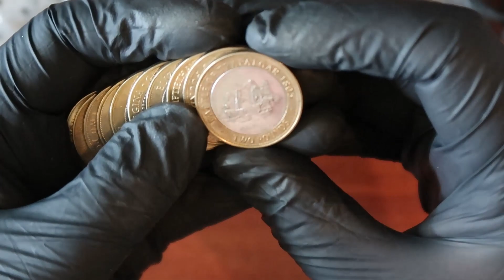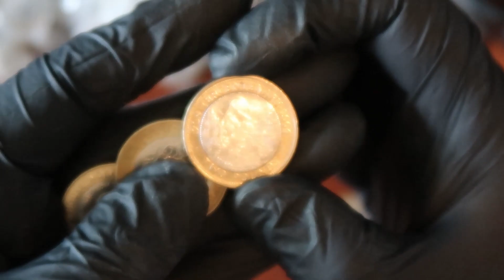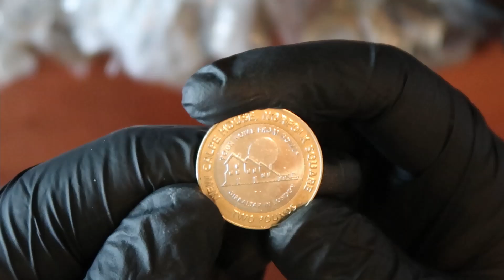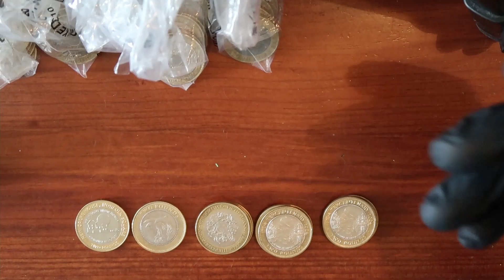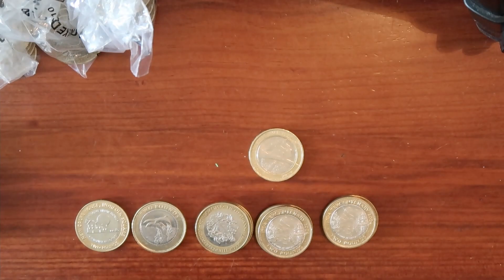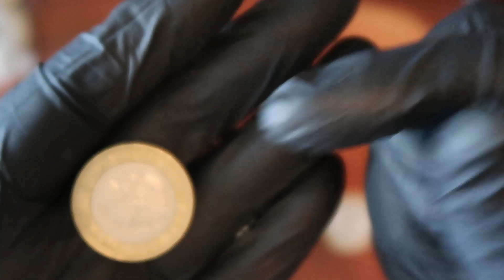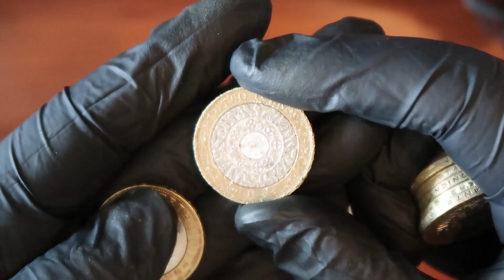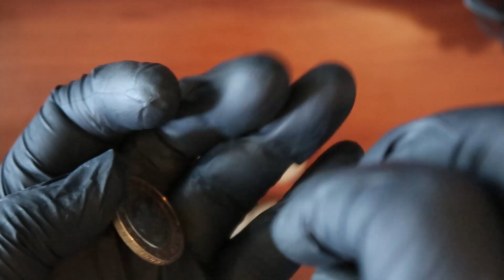Gibraltar 2 Pound World Coin Hunt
In case you have not seen my Gibraltar vlog

German Mintmarks
A – Berlin
D – Munich
F – Stuttgart
G – Karlsruhe
J – Hamburg

German mintages as published by the german Federal bank

FAQ

What is a rare coin?
Rare Coins I personally consider any 2 Euro coin with a mintage under 2 Million.

Which Coins do I keep ?
I keep 2 coins of each type. One for my own collection, one to swap and all 2 Euro coins if mintage is under 2 Million.

What to do with all the other coins ?
Either spending while shopping or pay them back into my bank account.

Where do I get the 2 Euro coin rolls from ?
I get the rolls from a coin roll ATM at my dutch bank.

What is the fee to get the coin rolls ?
30 cents per roll

Link to an overview of Euro coins @ European Central bank

The Camera I use is the Canon G7x Mark2
Joby Tripod with Ball Head 5k
My video editing software is DaVinciResolve
As graphics software I use GIMP

As Coin Database I use Numista